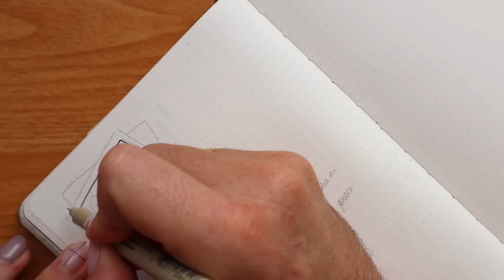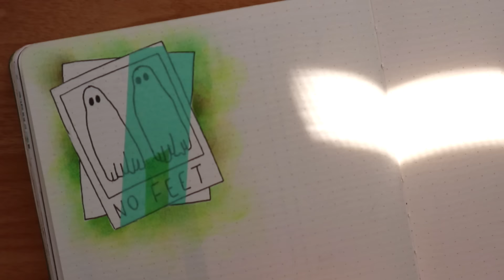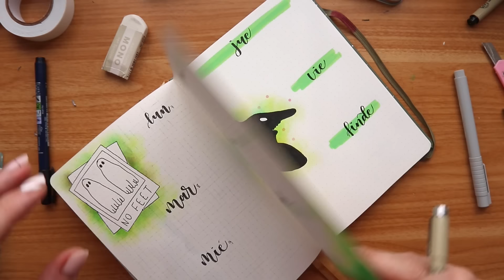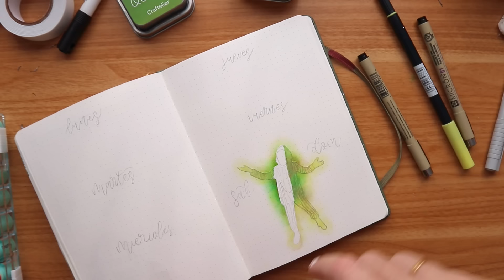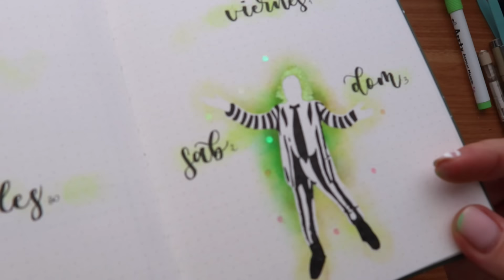BEETLEJUICE se ha apoderado de mi BULLER JOURNAL para OCTUBRE | Edit with me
Productos CRAFTELIER

Productos AMAZON

- Mi tienda en Amazon
- Planner Filofax Malden A5 Ocre
- Pegamento de cinta Tombow
- Recambios hojas punteadas A5 Charuca
- Rotulador punta fina gris Faber Catell